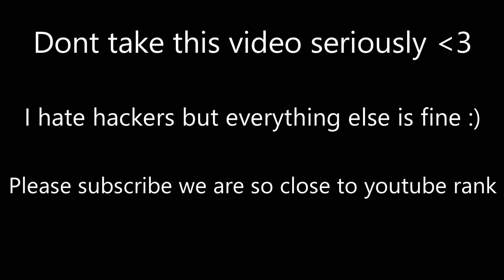Why YOU Shouldn't be a Hive Youtuber...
Anti-cheat annoys me a lot now I guess...

Alternate titles: hacker, POV: You hack, bhopper, killing a hacker, youtube rank, hive partner, how to beat algorithm, mcpe pvp, mcpe tips, pvp analasis,